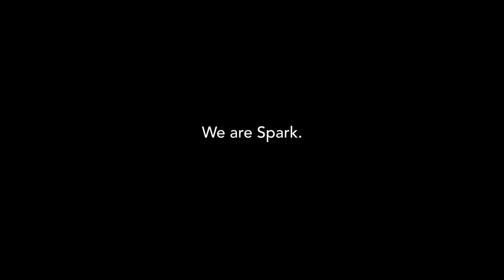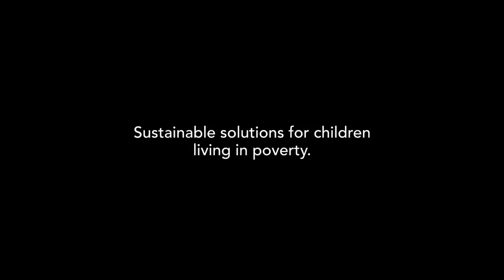We are Spark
Video from our 4th Annual Fall Event - We are Spark. November 4th, 2011 at the Chicago Cultural Center